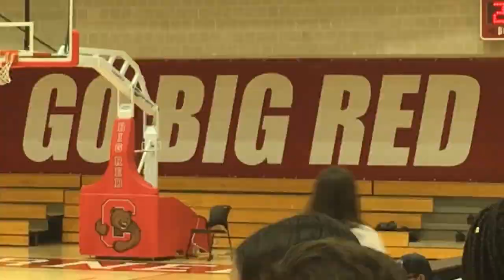Vlog #1: My First Women's B-Ball Game! Cornell vs Columbia!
I go to my first b-ball game against my sister's school!